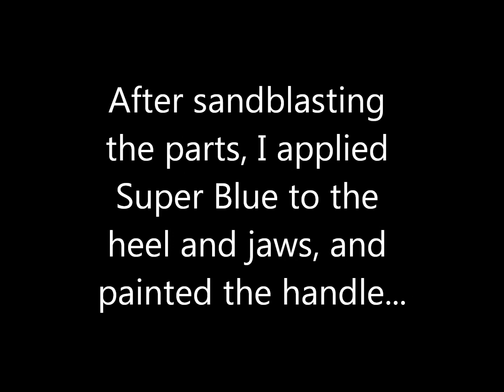Walworth Stillson Pipe Wrench Restoration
Restoration of a 90-year-old Walwort Stillson Pipe Wrench that I picked up at a flea market.   This high-quality wrench was made in the USA and was restored to perfect working condition with limited effort.